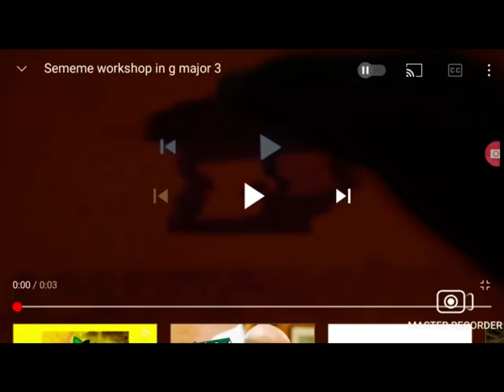Sesame Workshop Logo G Major Effects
😐 Matthew the Music and Hot Wheels Fan 2021